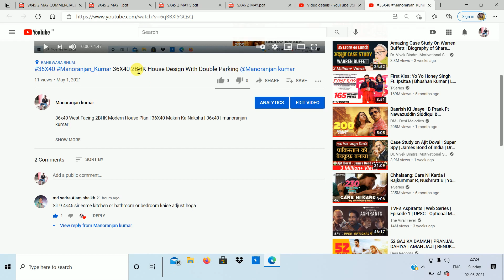9X46 Commercial Cum Residential House Design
9X46 Commercial Cum Residential house plan | 9x46 commercial complex | manoranjan kumar | @CivilengineerManoranjankumar

GEAR:-
MY PHONE
MY LAPTOP